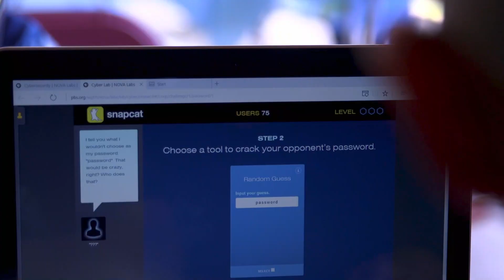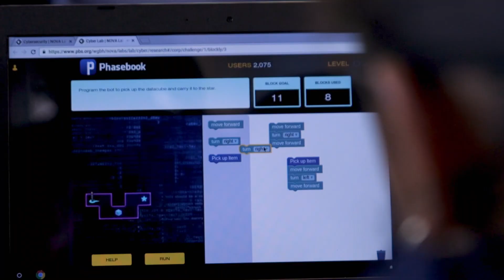CSL Launch in Oak Cliff, Texas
Our Code as a Second Language (CSL) Academy was launched in Oak Cliff/Dallas, with Adan Gonzalez and the Puede Network. Hundreds of children learned how to code with their parents looking on. Thanks to AT&T and Southwest Airlines for making it possible.

Code as a Second Language (CSL) is a national initiative that works toward introducing youth to computer science and making technical training and careers accessible to women and underrepresented minorities. CSL has been implemented across the country impacting thousands of youth.